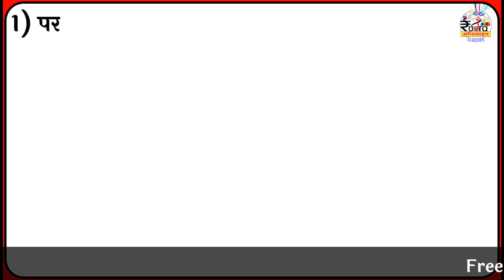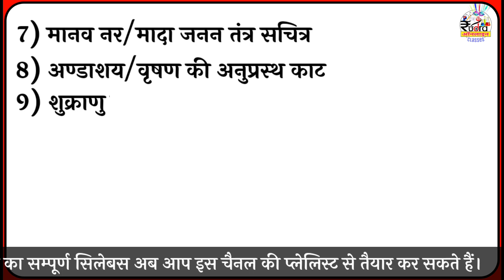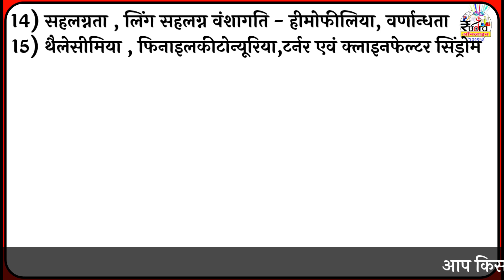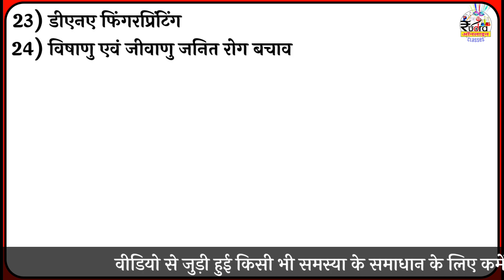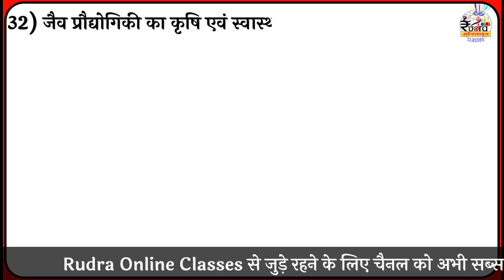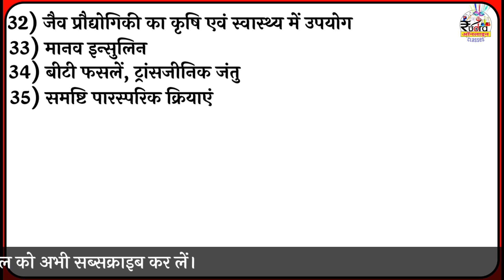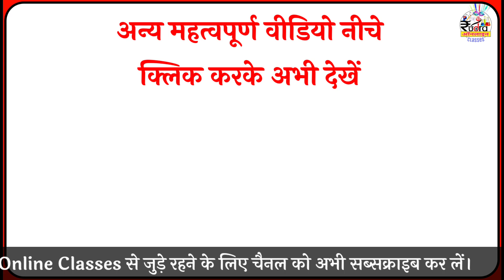Biology class 12th important topics chapter wise, Most important topics for board exam 2023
Most important 40 topics of Biology class 12th for board exam 2023 in hindi or Biology class 12th Most Important Questions for Board Exam.
Topic Covered in this video:
12th Biology के 40 अतिमहत्वपूर्ण टॉपिक
12th biology Question paper
11.  class 12 Biology Important topic for board exam
up Board biology in hindi
class 12 Biology Questions with answers